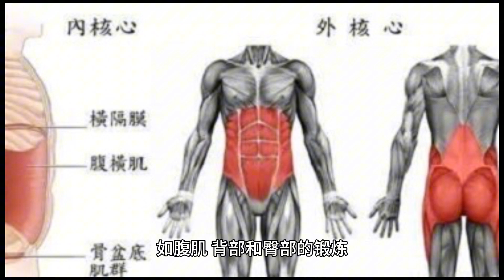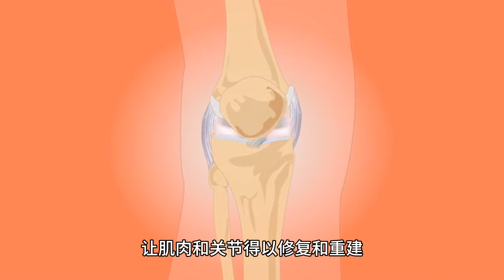如何正确进行跑步？